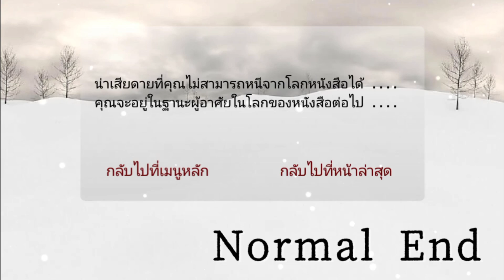ไขปริศนา Normal End ใกล้ความจริง | Rime - Past 2